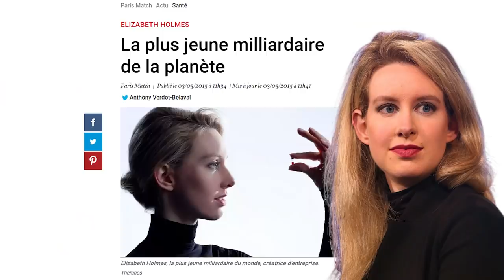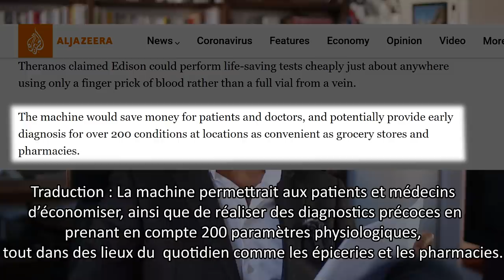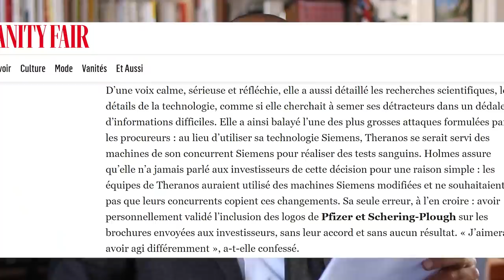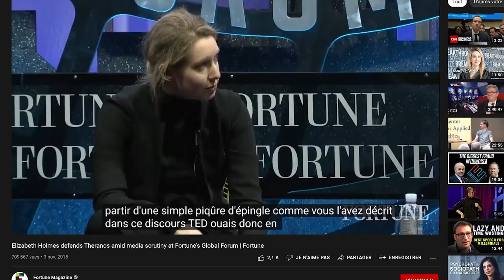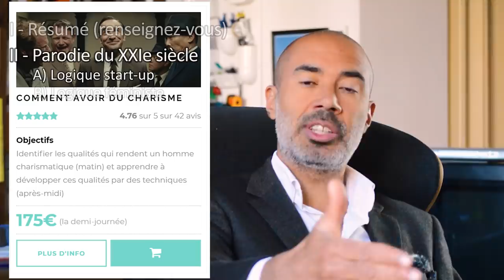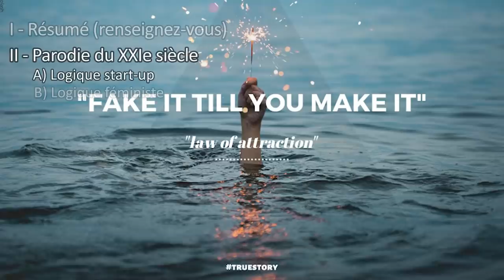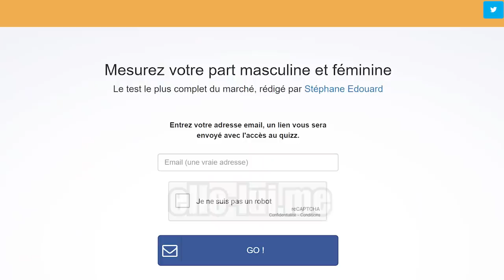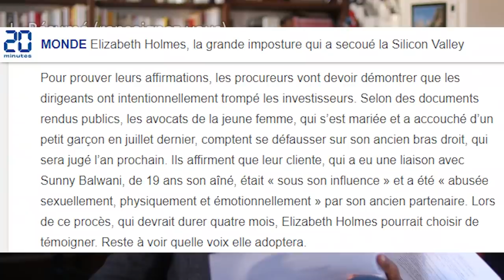L'affaire Elisabeth Holmes / Theranos est une parodie du XXIème siècle | 𝐒𝐭𝐞́𝐩𝐡𝐚𝐧𝐞 𝐄𝐝𝐨𝐮𝐚𝐫𝐝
⚔️ Reçois ton exemplaire de La Furia dédicacé pour toute inscription VIP avant le 31 décembre !

0:00 Deviens un _Furieux _en avant-première !
1:51 Qui, mais QUI est Elizabeth ?
7:24 Et patatra !
10:34 Accusé lobotomisé, levez-vous !
15:21 Craquer l'allumettte féminine dans un milieu ubérisé...
24:01 Comprenons F avec la trousse à outils !